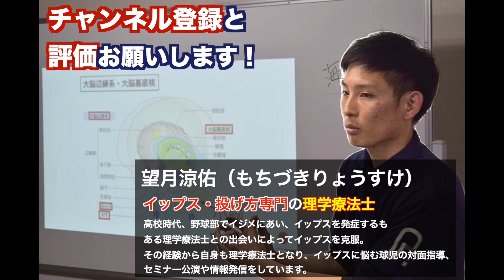【イップス 野球】"運動連鎖"によって、リリースまで崩れてしまう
【野球におけるイップス・フォーム改善の練習法】
⬇️【オーダーメイドの練習動画】無料受け取りはこちら

②イップス克服・コントロールUP！テキスト
③動作・フォーム指導は

こちらから！

理学療法士（国家資格）による

・イップス克服
・送球難改善
・コントロールUP

に使える方法をお伝えしていきます。

◇ブログ(治し方・メンタル面)はこちら！